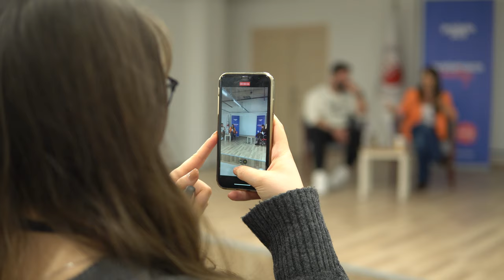Doğuş Üniversitesi Söyleşi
Yine bir üniversite söyleşisi ile sizlerle beraberiz.
@GulsahGorgulu  ile beraber katıldığımız Doğuş Üniversitesinde keyifli eğlenceli zaman geçirdik.
Umarım sizde beğenirsiniz.

🔔 Çana basarak yeni videolardan haberdar olabilirsiniz!

- İlginizi çekebilir -